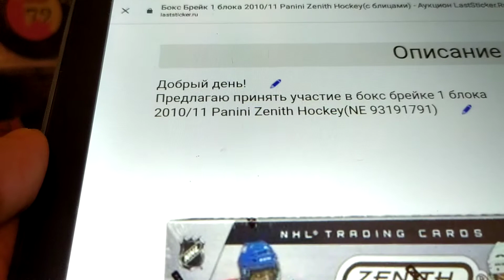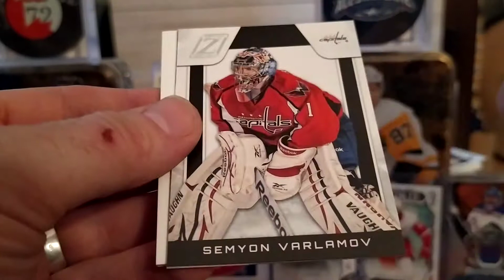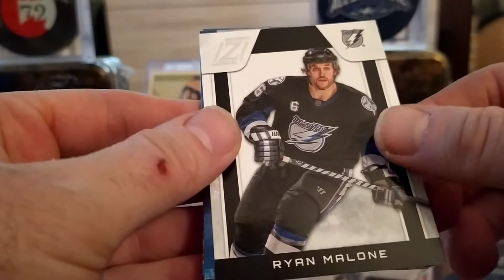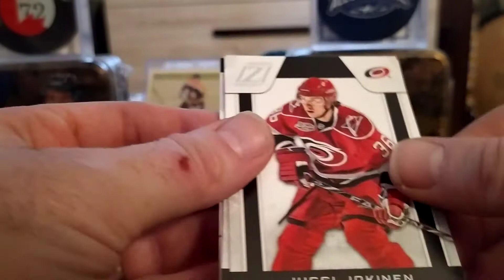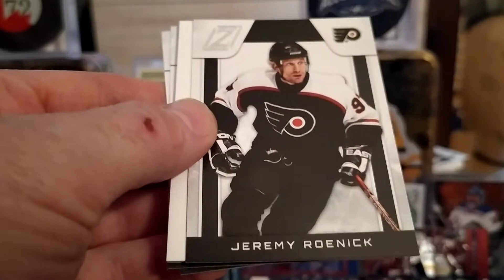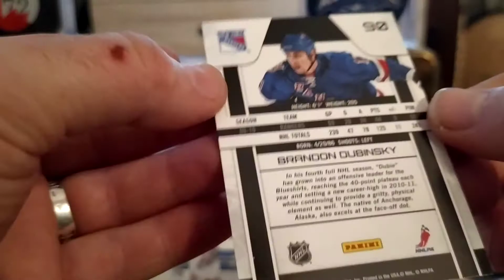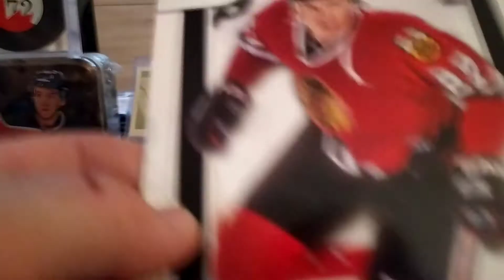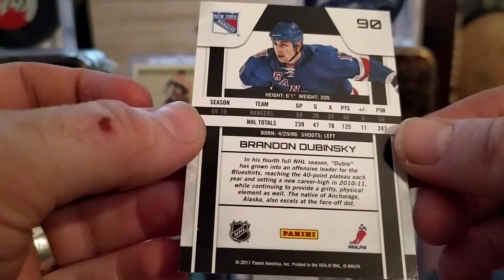2010/11PANINI ZENITH HOCKEY HOBBY BOX#1 BOX BREAK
2010/11PANINI ZENITH HOCKEY HOBBY BOX#1 BOX BREAK